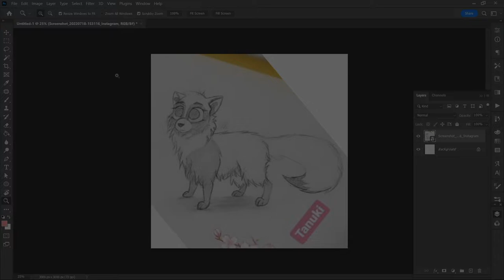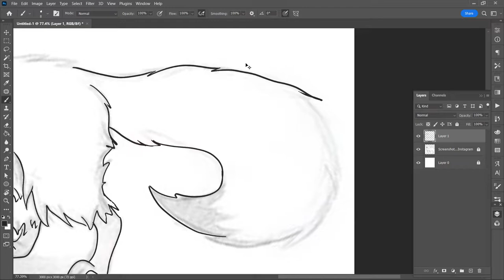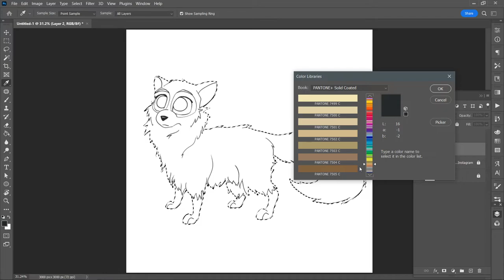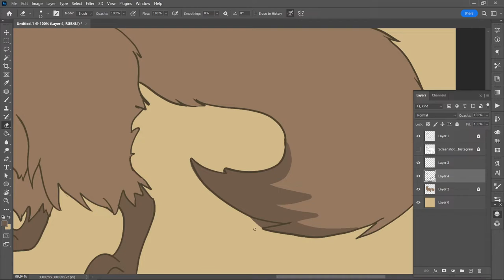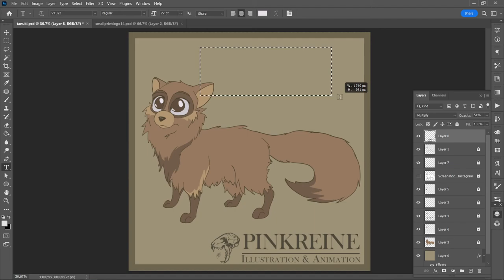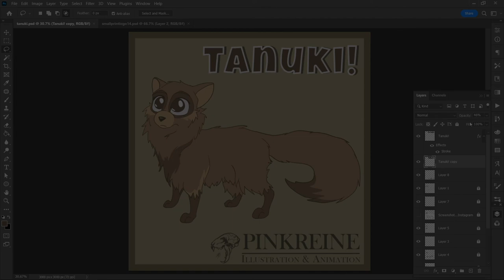Tanuki Speedpaint | PinkReine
Made a speedpaint to go with this drawing to test out OBS as my new recording software :) Had it for a while but only used it for streaming, I'm quite happy with the result! Although it did save the output as an MKV file which caused some complications as MKV isnt compatible with Premiere Pro, but that can be changed either in the OBS settings beforehand or converted after in OBS aswell, trial and error and all that ♡

Song: Andy Leech - Thinking Of You